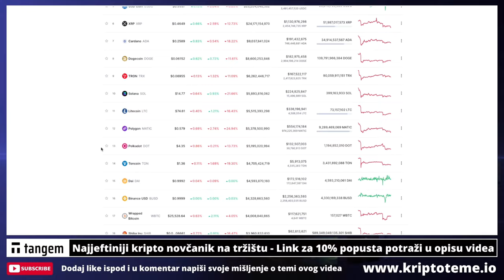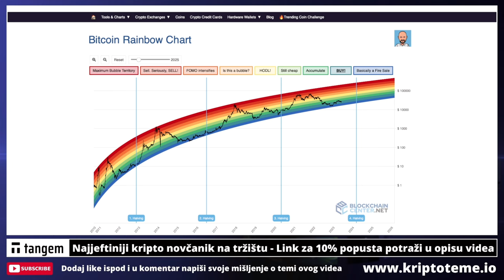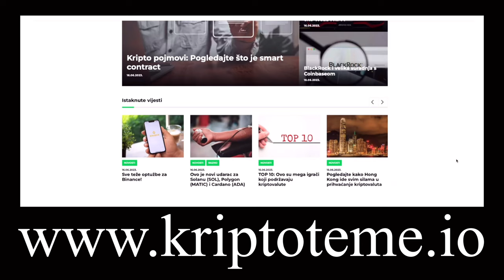NAJBOLJI SAVJET ZA ZARADU NA KRIPTOVALUTAMA U IDUĆIH 8 MJESECI 🚨 Kriptovalute novosti Bitcoin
Ovo je moj najbolji savjet za zaradu na kriptovalutama u idućih 8 mjeseci. Kakav savjet o ulaganjima u kriptovalute, kakav savjet o tome koju kriptovalutu kupovati u idućih 8 mjeseci bi vi dali sebi da ste na početcima? Zarada na kriptovalutama svima je cilj a u ovom videu govorim koji savjet bi ja dao sebi da sam početnik u ulaganju u kriptovalute, SAVJET SEBI, NE VAMA!!! Vama ne zato jer ja nisam kripto savjetnik niti financijski savjetnik. U ovom videu pitam vas da vi napišete u komentar koji bi vi savjet dali sebi da ste početnik u kripto svijetu i molim vas da tako video i shvatite.

Novi kripto news portal

Mojih 47 stavki na koje obraćam pozornost u kript istragama.

kriptovalute i ulaganje u kriptovalute
kripto novosti i kriptovalute novosti
kriptovalute na portalu kriptoteme.io
investiranje u kriptovalute za početnike
Bitcoin ulaganje
kako ulagati u Bitcoin
Najbolji savjet za početnike u kriptovalutama
kako da kupim Bitcoin
Bitcoin za početnike
najbolji savjet za zaradu na kriptovalutama
zaradu na kriptovalutama
zarada na kriptovalutama
najbolji kripto savjet